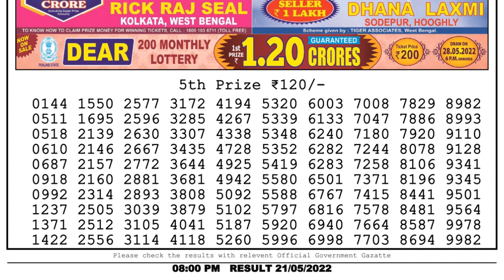Nagaland Lottery Sambad Live 8pm 21.05.22